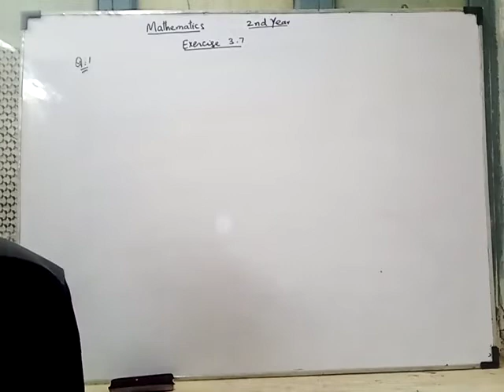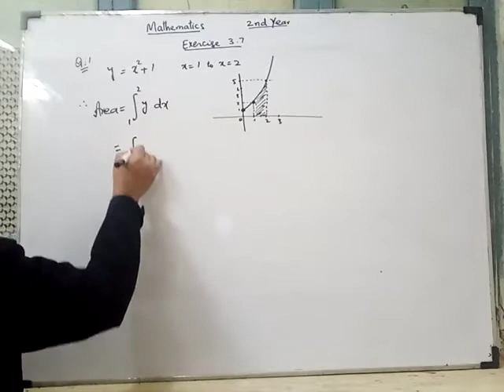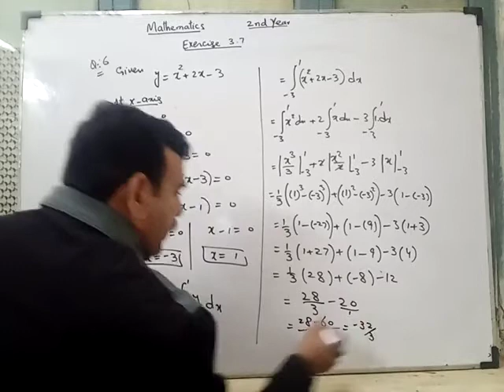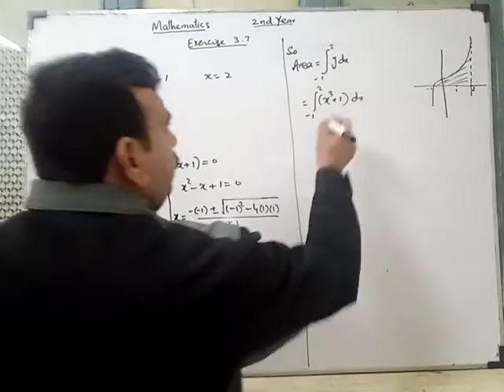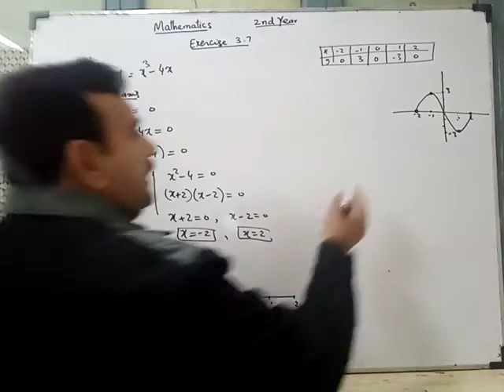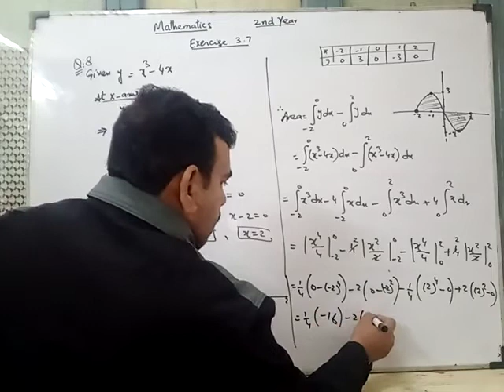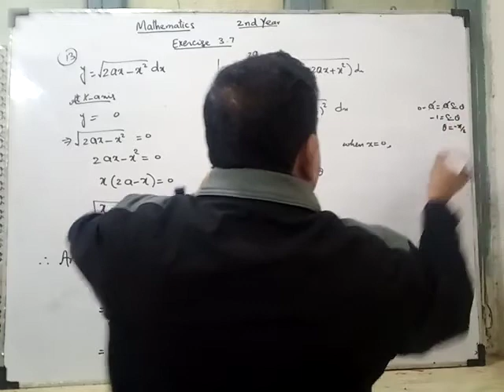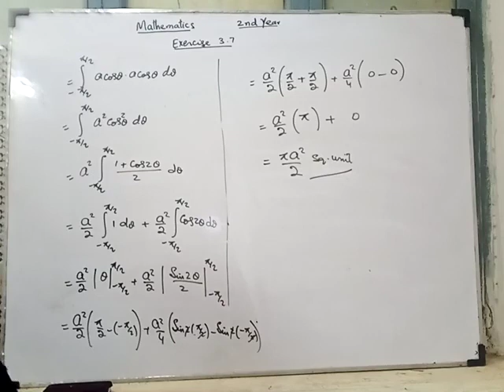Maths XII Lecture No 28 Chapter 3 Exercise 3 7 Q# 1 13